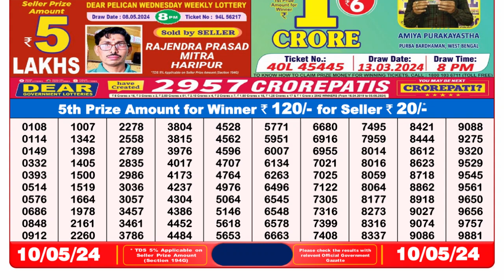Dear Lottery Sambad 8pm today 10.05.24 Nagaland State Lottery Result